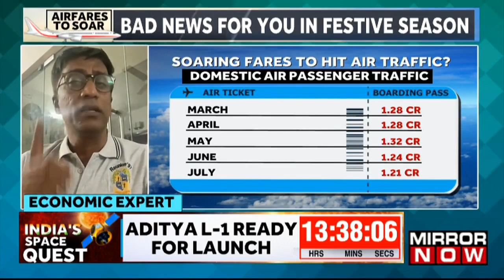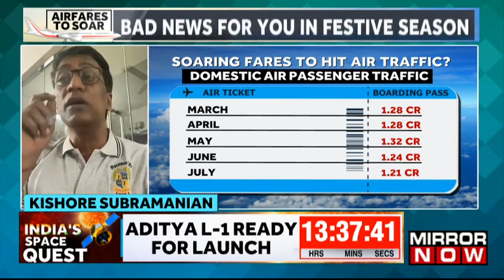Aviation Fuel Price Surge: Soaring Airfares, Dull Festive Season For Citizens? | Beyond The Headline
In tonight's episode of 'Beyond The Headline', anchor Shreya Upadhyaya delves into soaring turbulence in the aviation sector as air ticket prices prepare to take off to new heights. The recent surge in aviation fuel prices has sent shockwaves through the industry, casting a looming shadow over the festive season. As the government attempts to steer airlines towards maintaining reasonable domestic airfares, the reality on the ground tells a different story. Prices have skyrocketed on key routes, with fares during the upcoming festival week showing an alarming 89% increase compared to last year's Diwali period. Joining us are esteemed panelists, including R.S. Sharma, former Chairman of ONGC, economic expert Kishore Subramanian, and aviation lawyer Sarosh Damania, to unravel the complex dynamics behind this aviation fuel price hike and its implications on affordability, regional connectivity, and sustainability.